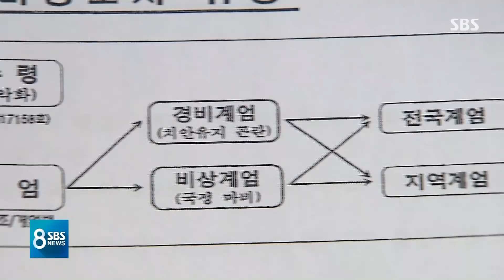한민구 "계엄 문건, 문제 없다"…조현천 "귀국 후 조사" / SBS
그렇다면 지금부터는 이걸 누가 또 누구 지시로 만들었고 누가 처벌 받아야 할지 지금 조사는 어떻게 진행되고 있는지 짚어보겠습니다. 우선 당시 국방장관이던 한민구 전 장관은 기무사 문건에 대해서 '문제가 없다'는 입장을 바꾸지 않고 있습니다. 당시 문건 작성을 지휘했던 조현천 기무사령관은 조만간 귀국해서 조사받겠다는 뜻을 밝혔습니다.